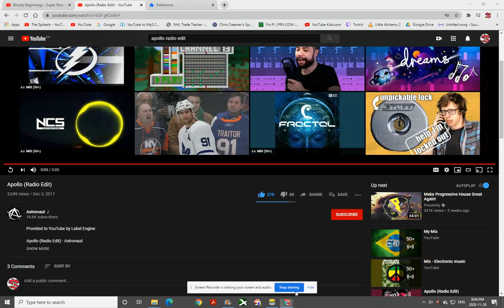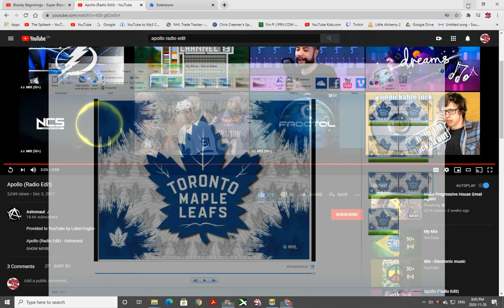Toronto Maple Leafs Custom Goal Horn #1(For Castlemen)